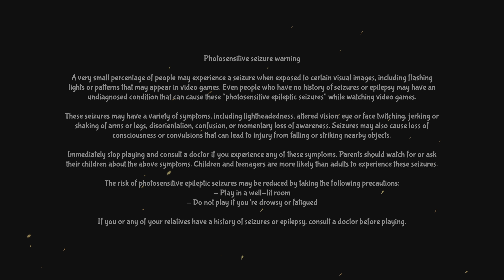Norman's Great Illusion - Platinum run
Solving all levels of Norman's Great Illusion, including earning all trophies and the platinum.

Norman's Great Illusion is available on the PlayStation store.

Big thanks to Sometimes You for the game!